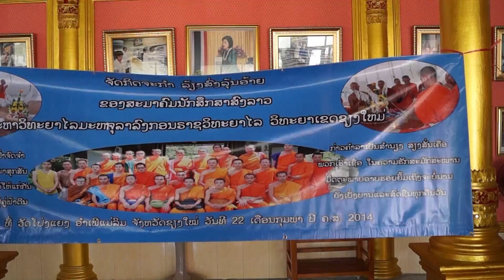ສູ່ຂວັນລ້ຽງສົ່ງ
ສູ່ຂວັນລ້ຽງສົ່ງລຸ້ນອ້າຍ ສະມາຄົມນັກສຶກສາສົງລາວ ມຈຣ ຊຽງໃຫມ່
ປີ 2014